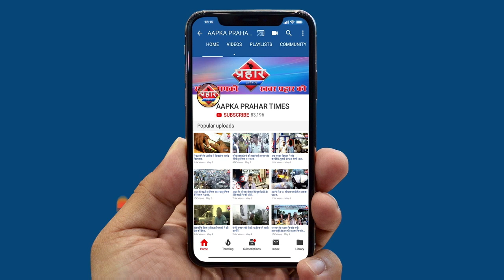मुम्ब्रा में और नए मामले आए सामने ,मुम्ब्रा के पुलिसकर्मी ने दी कोरोना को मात||Aapka Prahar Times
मुम्ब्रा में और नए मामले आए सामने
मुम्ब्रा के पुलिसकर्मी ने दी कोरोना को मात